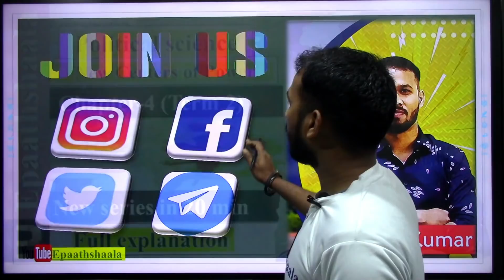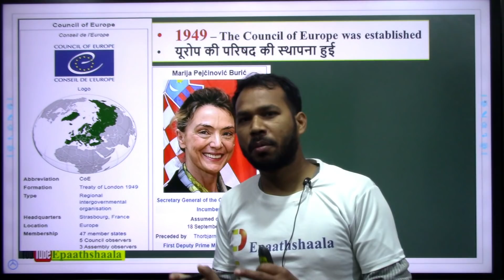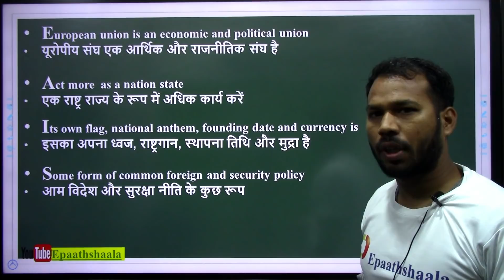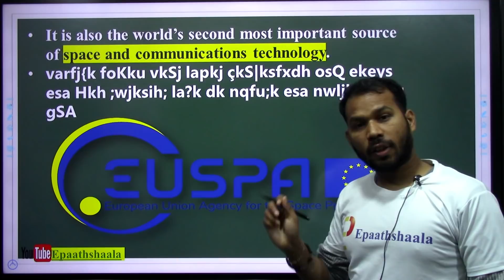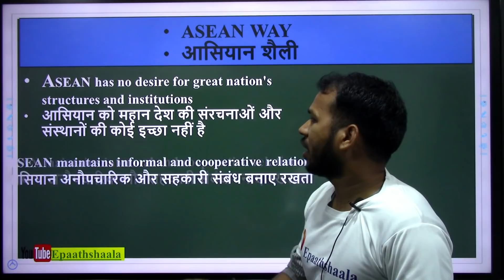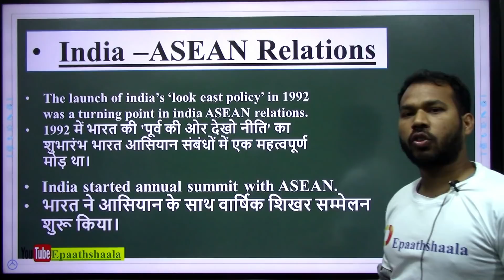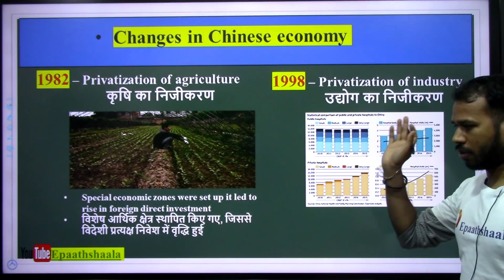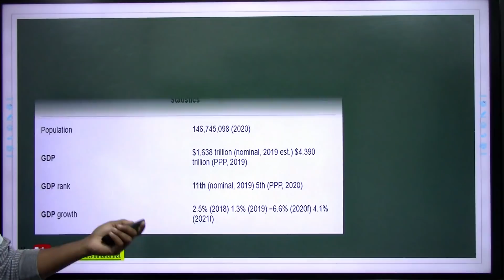Term 2 CH -4 New Center of Power | Class 12 Pol. Sci. | Full Explanation in 20 Min | One shot video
💎📚👉All New Topic video

Namaskaar Dosto, is video mein aapse class 12 POL. SCIENCE part-1 (Contemporary World Politics) ke Chap- 4 New Center of Power ke bare me baat karunga. Mujhe umeed hai ki yeh video aapko pasand aayegi.

Epaathshaala is an online education platform that helps you. NCERT/CBSE curriculum based free full courses & It is India's one of the fastest growing eLearning platform. We empower to create high quality courses.

Most Important question Chap- 4 Alternative Center of Power
1.Describe India-China relations from 1947 to 1962.
2. What were the two major policy decisions taken by the Chinese leadership in the 1970s?
3.In which four ways did the new economic policy of China benefit its economy?
4. Mention any four significant changes in Indo-China relations that have taken place after the
Cold War.
5. In spite of the improvement in the Chinese economy, there have been negative consequences
affecting the people of China. Mention any four such consequences.
6. Assess the role of ASEAN as an economic association.
7. How has the European Union evolved over time from an economic union to an increasingly
political one?
8. Explain the economic and military influence of the European Union.
9. What is meant by the ASEAN way? Mention any two of its objectives.
10. Explain any two causes which led to the formation of ASEAN.